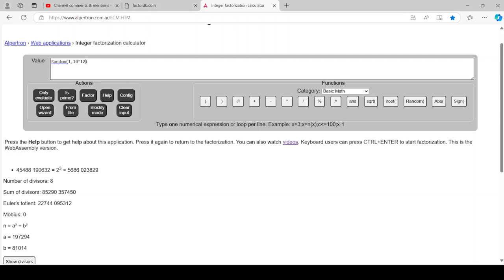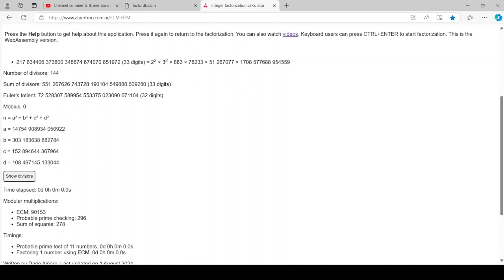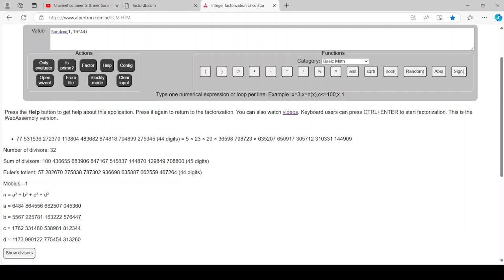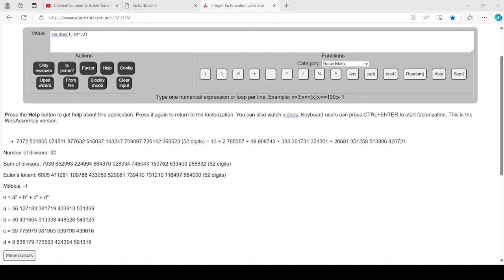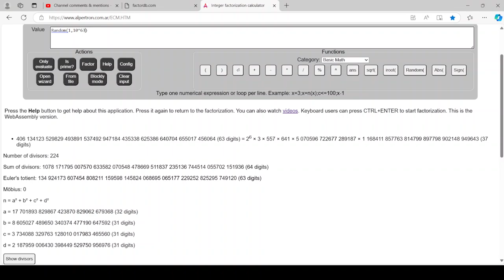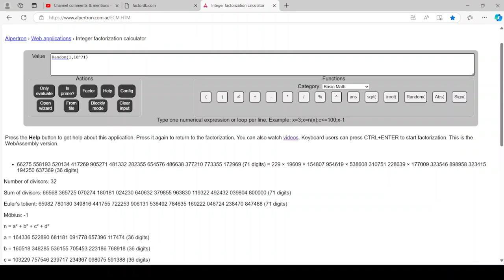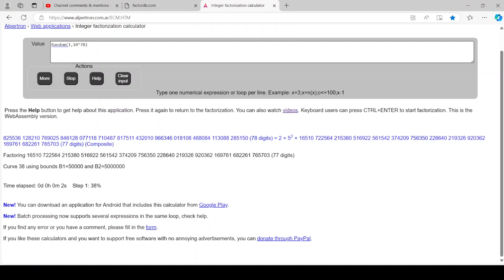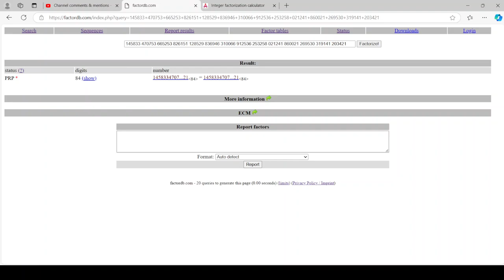30 minutes in one game...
I reached 84 digits at the end of this round...
Can you watch this to the end?